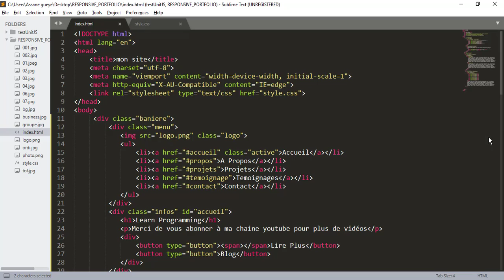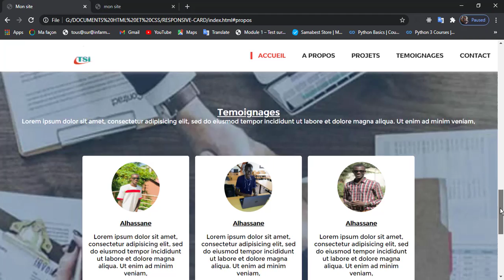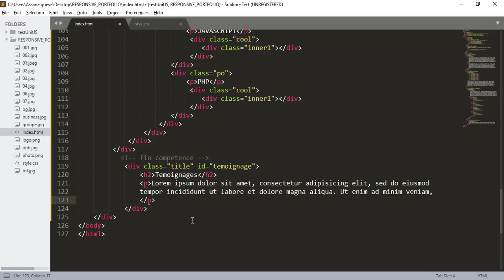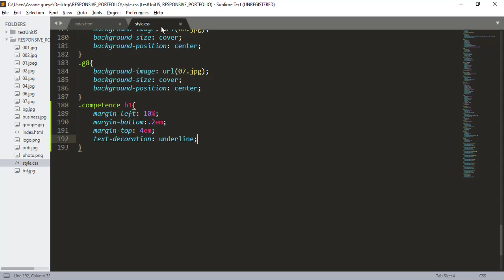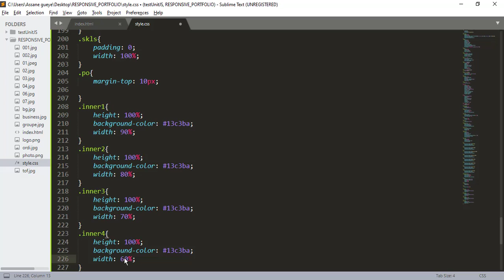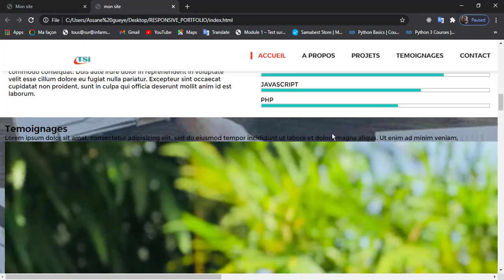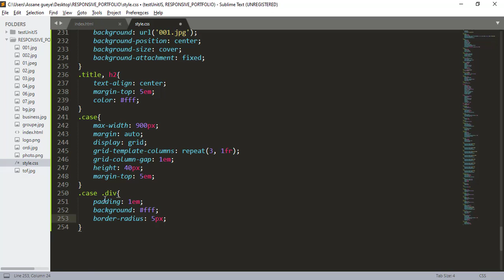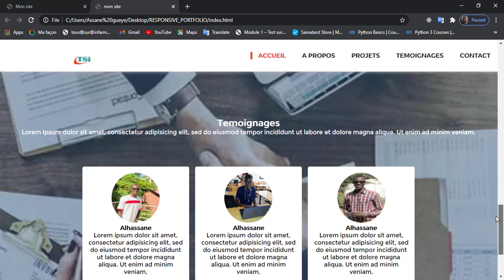Tuto [3/4] : Créer un Site Responsive en HTML et CSS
Tutoriel de création site web responsive portfolio avec HTML et CSS uniquement.
les grilles CSS
media queries
responsive
Responsive Web Site using HTML and CSS
Leading page HTML and CSS